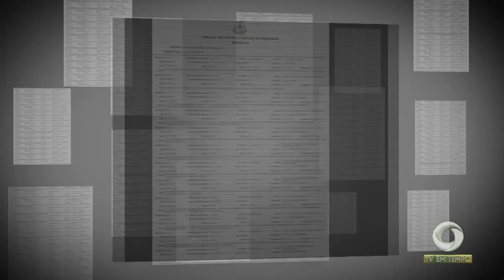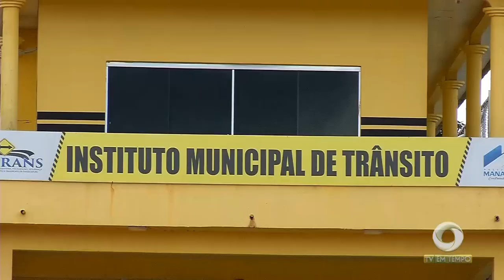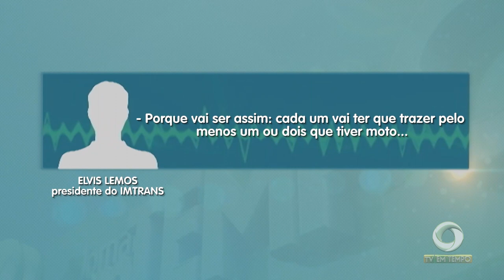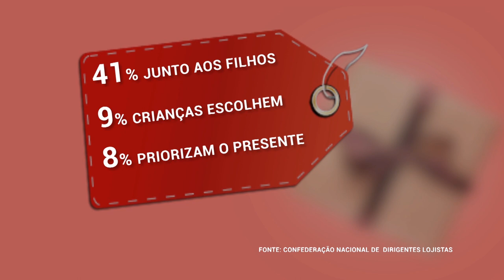Manacapuru: Câmara municipal recebe denúncias com pedidos de impeachment de Beto D’angelo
03º BLOCO JORNAL 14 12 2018 - Manacapuru: Câmara municipal recebe denúncias com pedidos de impeachment de Beto D’angelo